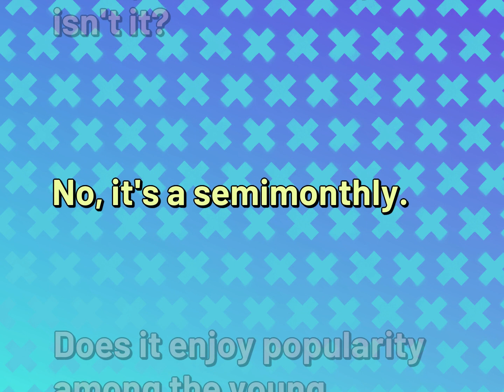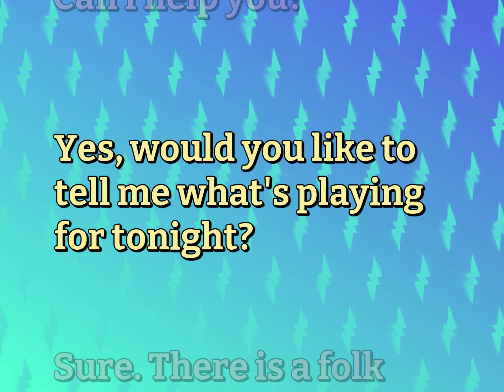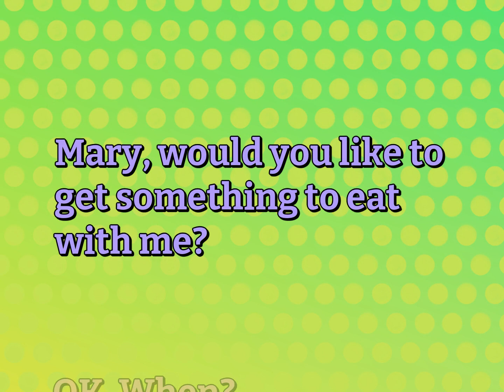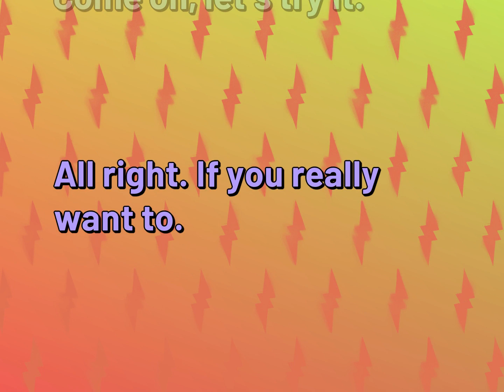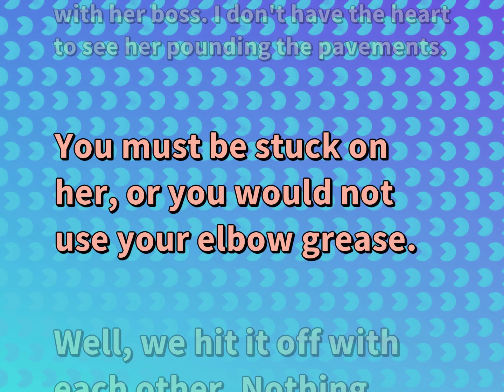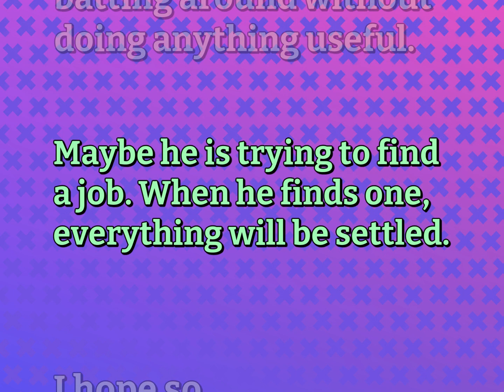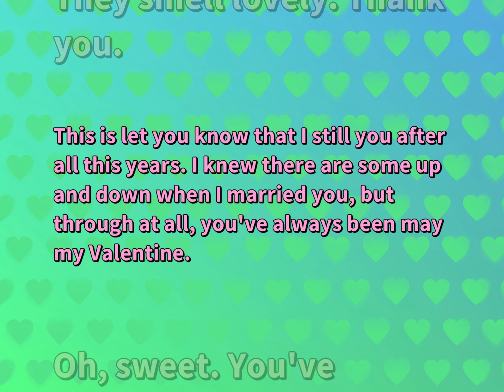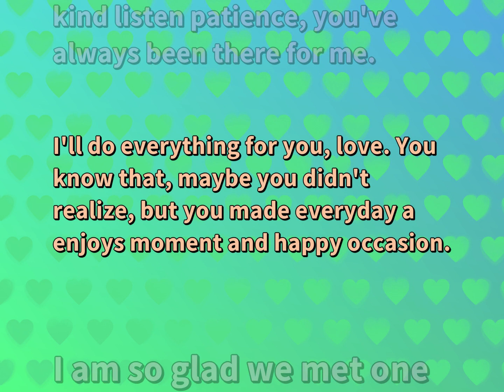14 Basic Conversations | Relationship